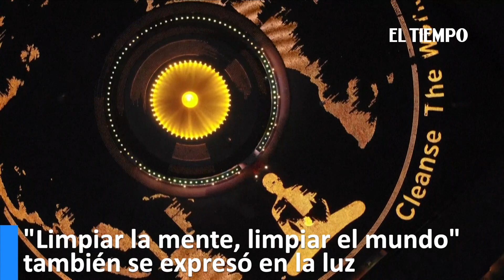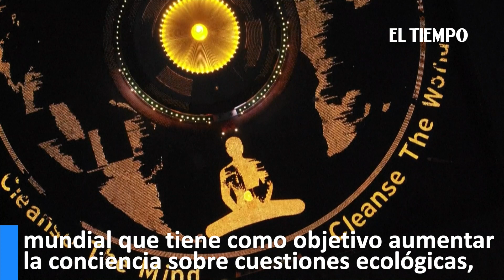Luz de la Tierra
Monjes budistas encendieron 330.000 velas en Tailandia para marcar un récord y hacer un llamado en el Día Mundial de la Tierra.